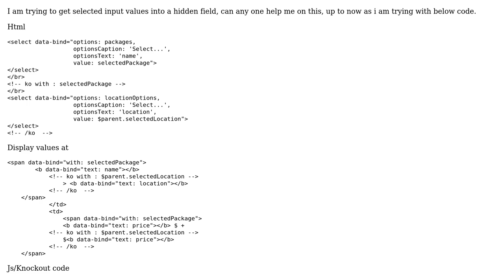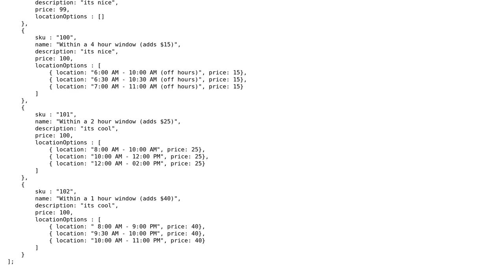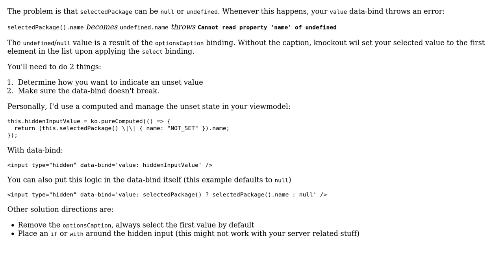How to get dependent options values into a hidden input filed in knockoutJs?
With thanks & praise to God, and with thanks to the many people who have made this project possible! | Content (except music & images) licensed under CC BY-SA | Music | Images & others | With thanks to user user3297291 user Krishna ijjada and the Stack Exchange Network Trademarks are property of their respective owners. You are responsible for your own actions.